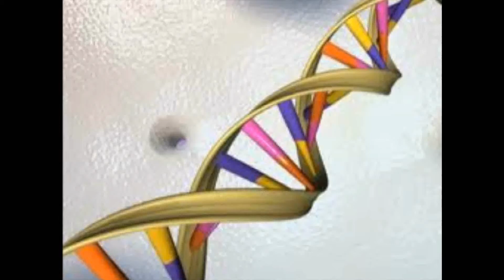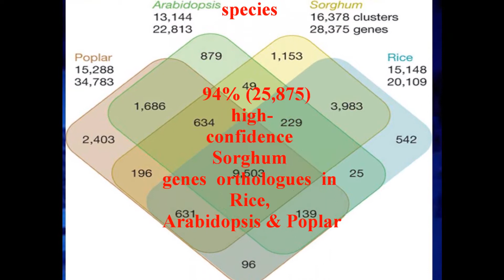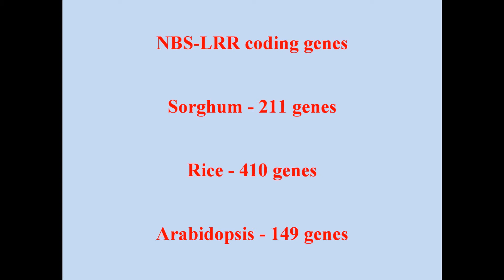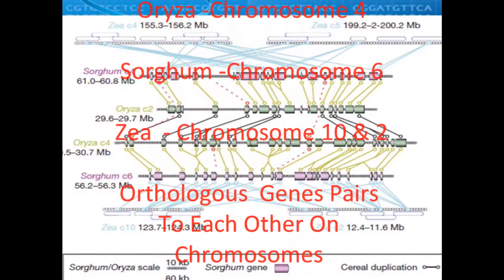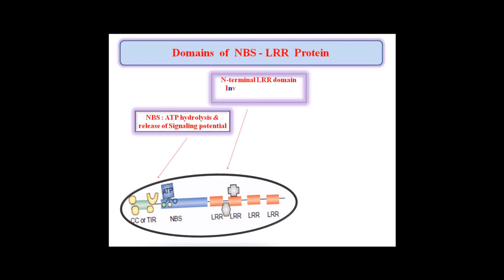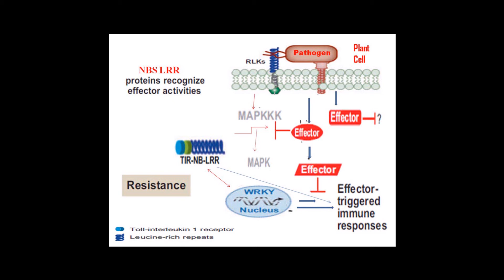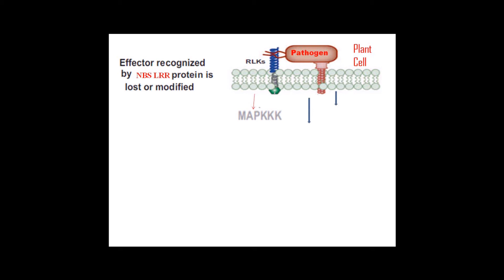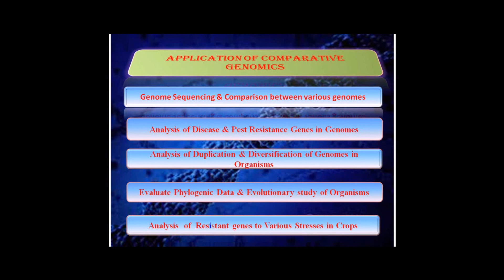Comparative Genomics In Grasses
Comparative Genomics In Grasses video containing the comparison of the grass family genome (Poaceae) include rice, maize, sorghum, arabidopsis . Their Genome containing the orthologous gene family cluster of each other to analyse the evolutionary study &predict the phylogenetic tree of grasses genome.Comparison of the grass family genome we choose the NBS-LRR protein coding genes present in the all grass family species.NBS LRR protein protect the plant from the Bacterial Disease resistance.

Presented By --  Phule Amol S
(MSc. Biotech , I st Year)
 TNAU , coimbatore